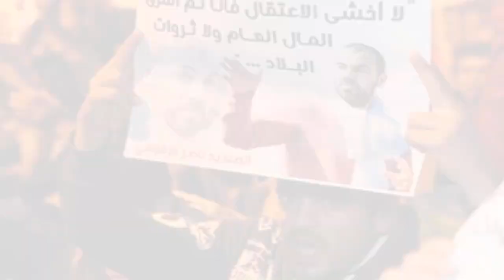الزفزافي يحضر احتجاج الحسيمة .. ومَطالب بحرية معتقلي الحراك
الزفزافي يحضر احتجاج الحسيمة .. ومَطالب بحرية  معتقلي الحراك  الزفزافي يحضر احتجاج الحسيمة .. ومَطالب بحرية  معتقلي الحراك  الزفزافي يحضر احتجاج الحسيمة .. ومَطالب بحرية  معتقلي الحراك